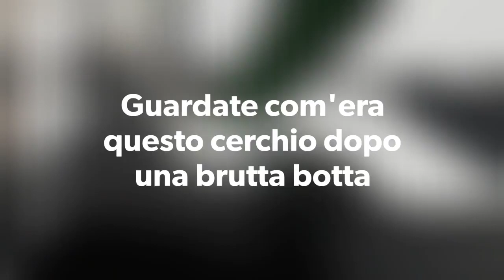Centraggio di un cerchio stortato dopo una brutta caduta, LO RIMETTO APPOSTO e torna come nuovo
Trovi i link di tutto quello che ho acquistato e provato qui sul canale a questo link ⬇️

✅Amazon Music Gratis